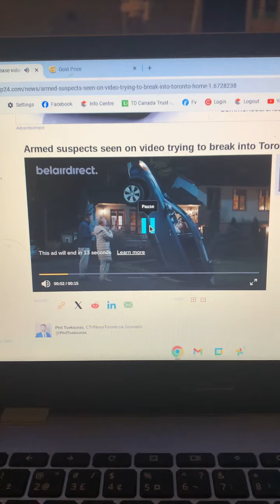爆門#多倫多 joe世界